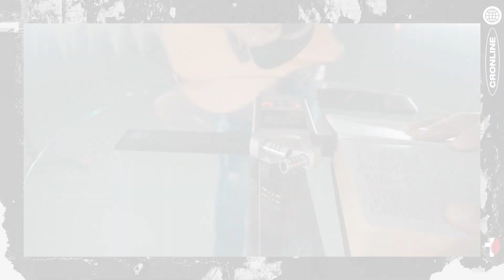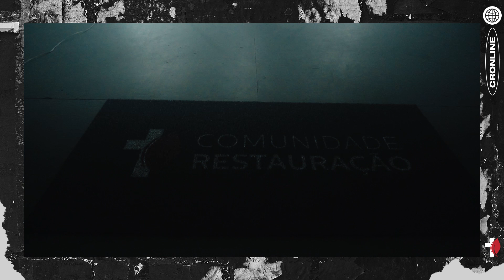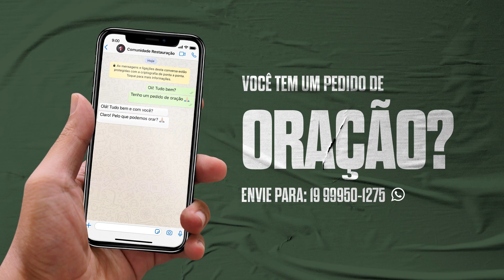CR ONLINE - Jesus e o Isolamento - 17/05/2020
Estamos em uma série online de mensagens chamada "Jesus e o isolamento" e convidamos você a participar conosco.

Sejam todos Bem-vindos a nossa CR ONLINE!